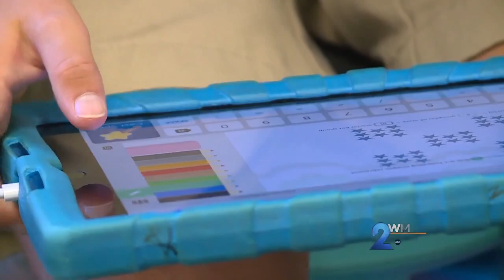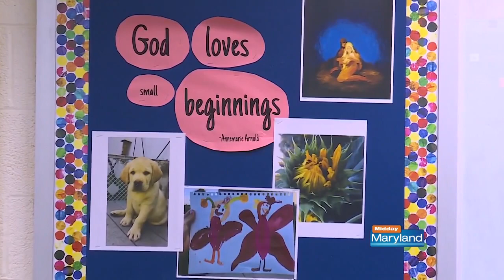The School of the Cathedral